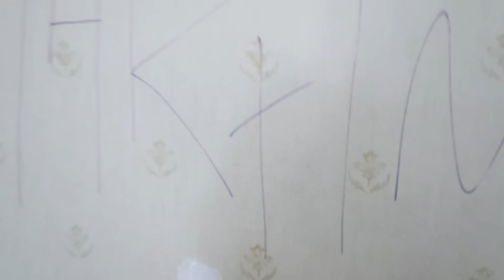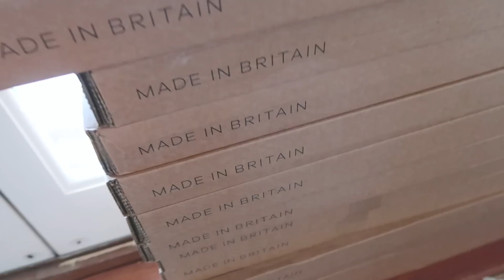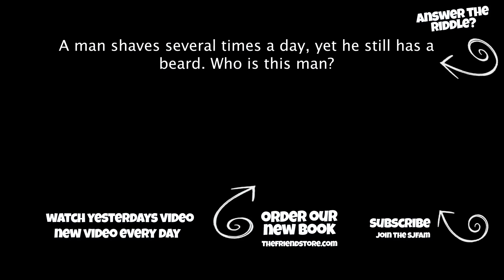EVERYTHING CHANGES TOMORROW!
O Boy! literally O Boy! are you ready for the last time everything changes!!

Anna's Charlotte Tilbury Lipstick (Kim K W Lipstick)